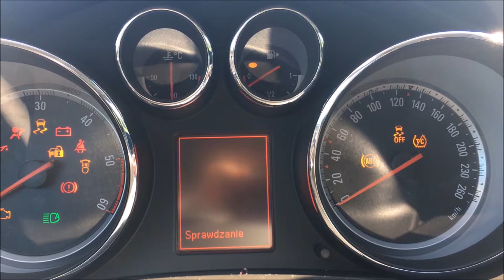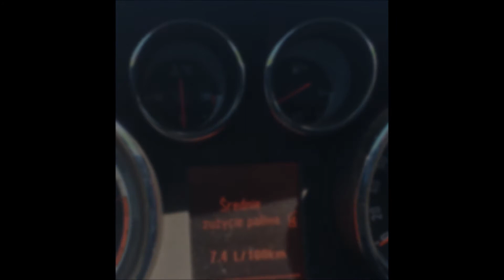3miejska jazda Używane test OPEL INSIGNIA 2011 2.0 CDTI 160 ps Test drive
Używane: Opel Insignia 2.0 CDTi 160 ps 2011 Sports Tourer
Jazda testowa po 80 kilometrowej trasie wyznaczonej po drogach całego Trójmiasta i końcowy wynik średniego spalania.

Used car: Opel Insignia 2.0 CDTI 160 hp 2011 Sports Tourer
Test drive around street and highway in Tricity, Poland.